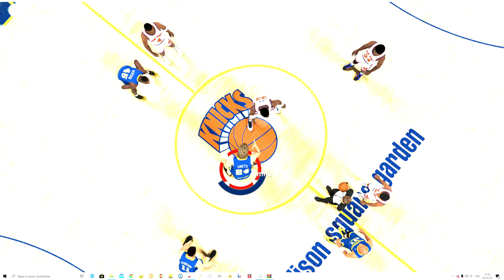NBA 2K20 Gameplay Season 1989-1990 Pacers - Knicks